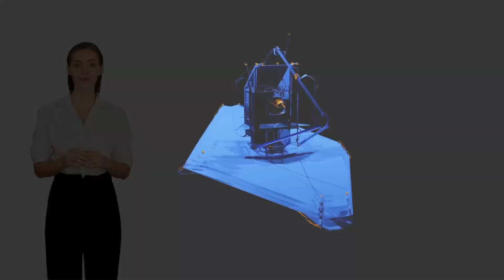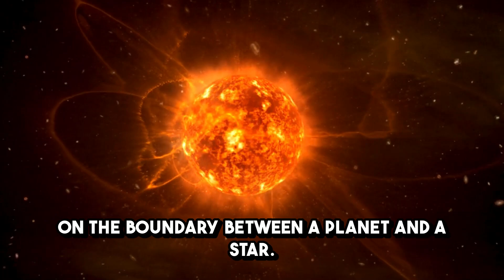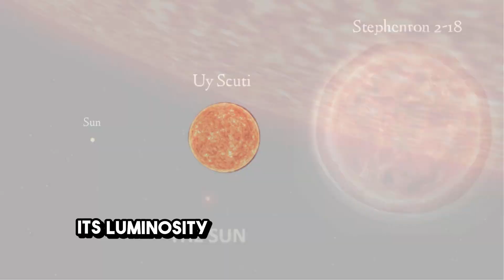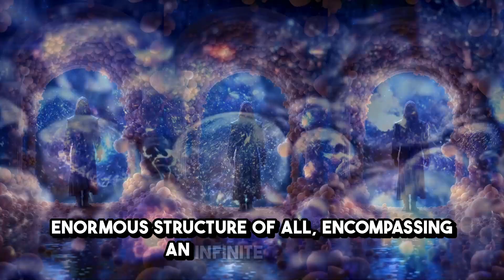Unlocking the Universe's Hidden Wonders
Explore the universe's hidden wonders in this video featuring the latest science news on interstellar phenomena and spacedust. Unlock the mysteries of the cosmos with us!
Welcome to a journey through the cosmos like never before! 🚀 In this video, we explore the most mind-blowing phenomena in the universe, from galaxies growing at unimaginable rates to stars so massive they could engulf entire solar systems. But that's just the beginning-venture with us into the unknown as we dive into the concept of the Multiverse, where the possibilities are truly infinite.

Discover:

The incredible discoveries made by the James Webb Space Telescope in 2023 🌌
The largest planets and stars ever found, and what makes them so extraordinary 🌠
The most colossal structures in space, including the Hercules-Corona Borealis Great Wall 🌀
The tantalizing idea that our universe might be just one of many in a vast Multiverse 🌍
Whether you're a space enthusiast or just curious about the mysteries of the cosmos, this video will leave you in awe of the universe we live in. 🛸

Chapters:
0:00 Introduction
1:23 The Discovery of Massive Galaxies
4:58 The Gigantic Planets and Stars
8:42 Black Holes and Nebulae
12:15 The Largest Structures in the Universe
15:37 The Multiverse Theory
18:45 Conclusion and Call to Action